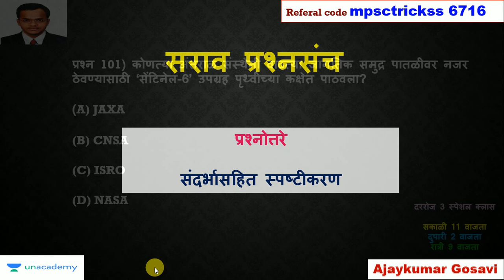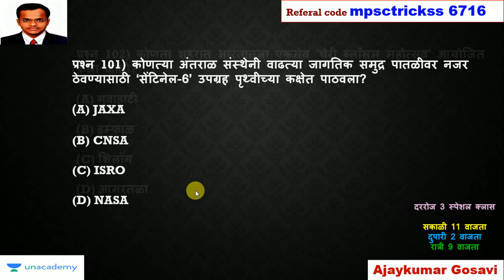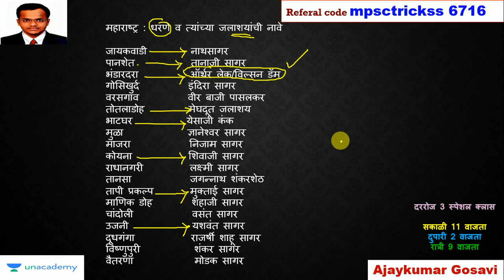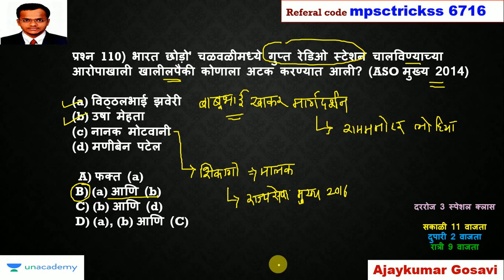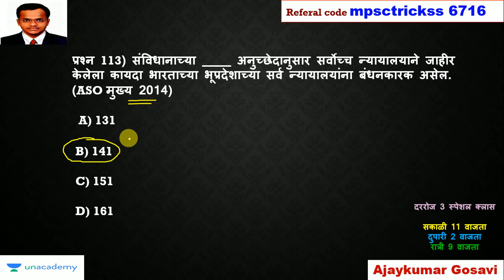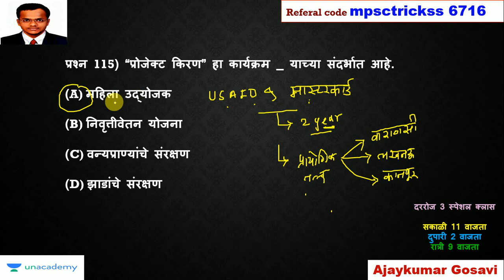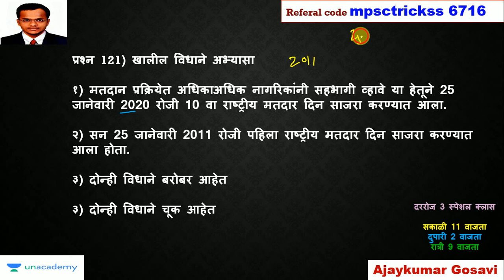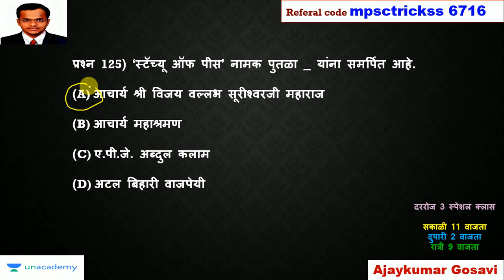MPSC Previous Years Questions l MPSC practice mcqs l Combined prelims expected questions l Rajyaseva